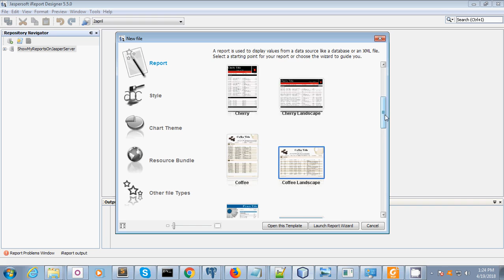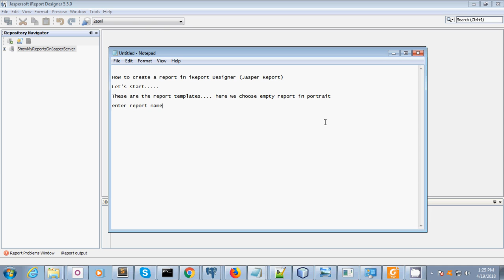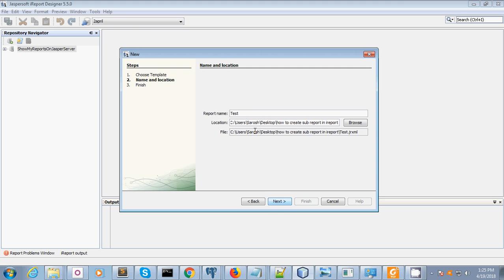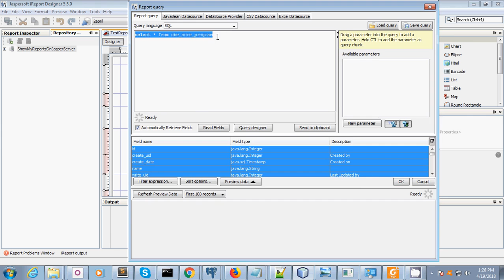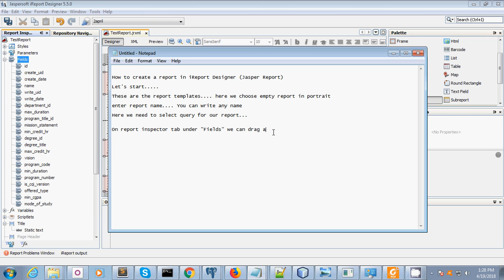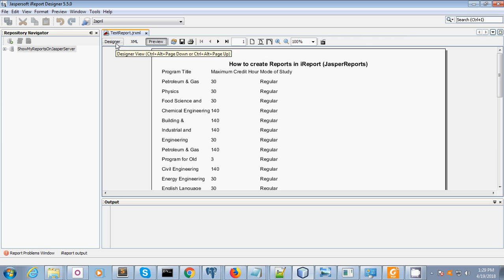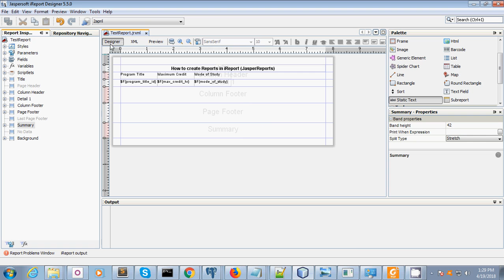How to create report in iReport (JasperSoft)